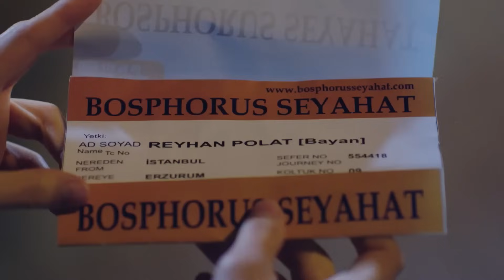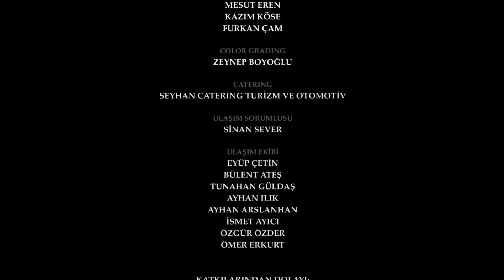The Promise Episode 173 (Hindi Dubbed)